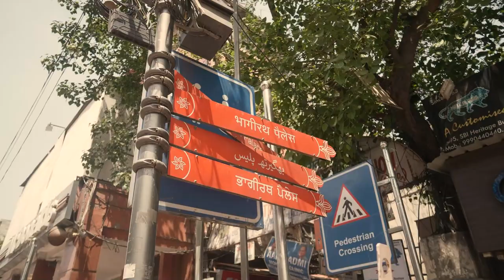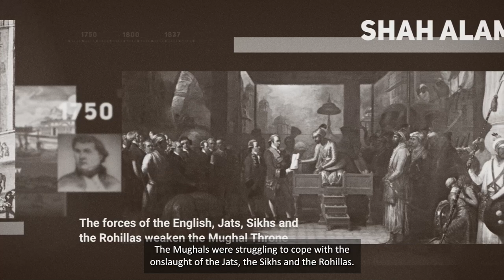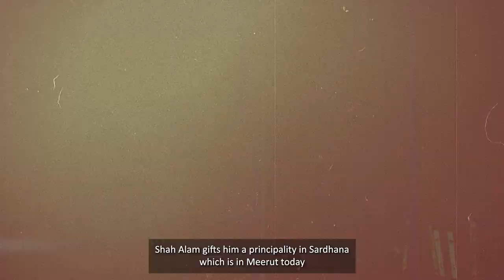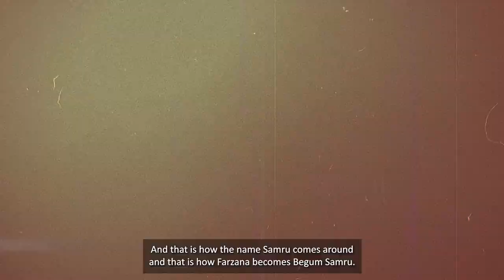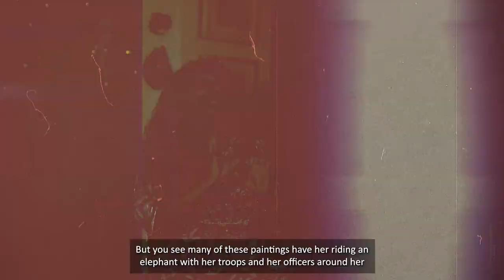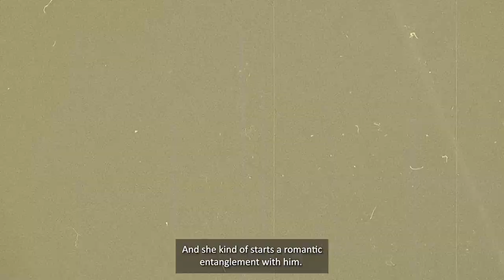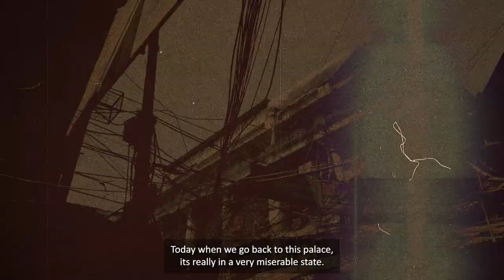Begum Samru - An Extraordinary Life of a Warrior | History Talks - Carrot Talkies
In this video, we delve into the extraordinary life of Begum Samru, a historical icon who defied societal norms and left an indelible mark on history. From her humble origins as a nautch girl to becoming a formidable leader, Begum Samru's journey is a testament to resilience and empowerment. Join us as we uncover her incredible story, exploring her rise to power, strategic brilliance, and the establishment of her own principality in Sardhana. Prepare to be inspired by the unwavering spirit of this trailblazing woman.

Note: The officer that was killed in the mutiny against Begum Samru was Le Vasoult.

Credits:

Director: Ishani K Dutta
Speaker: Samyukta Ninan
Script: Kshitij, Aparna, Abhishek
DOP: Abhishek Halder
Video Editing: Kshitij Pandey, Uddhav Goswami
Graphics: Joydeep Tanti
Voice Over: Kshitij Pandey